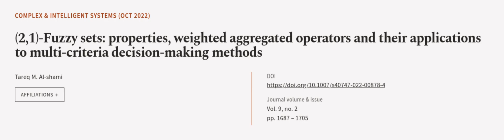(2,1)-Fuzzy sets: properties, weighted aggregated operators and their applications to... | RTCL.TV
### Keywords ###

### Article Attribution ###
Title: (2,1)-Fuzzy sets: properties, weighted aggregated operators and their applications to multi-criteria decision-making methods
Authors: Tareq M. Al-shami
Publisher: Springer
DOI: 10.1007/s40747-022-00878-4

### Video Timestamps ###
0:00:00 - Summary
0:01:06 - Title
0:01:10 - Outro
0:01:14 - End